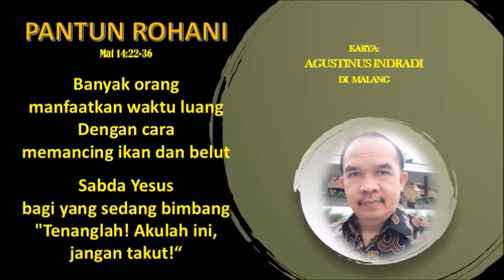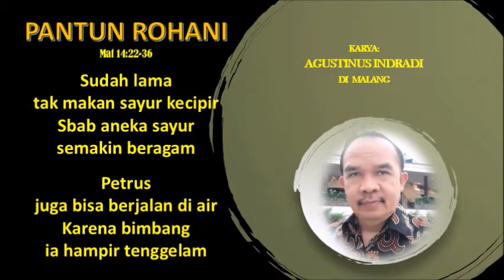GEMA SANTO ARNOLDUS JANSSEN: Yesus model pendoa.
Pantun dan renungan berdasarkan bacaan Liturgi hari Senin, 3 Agustus 2020